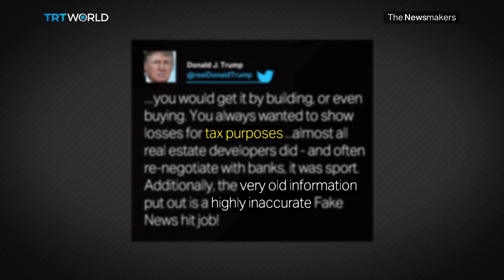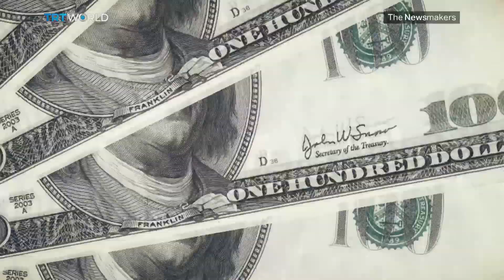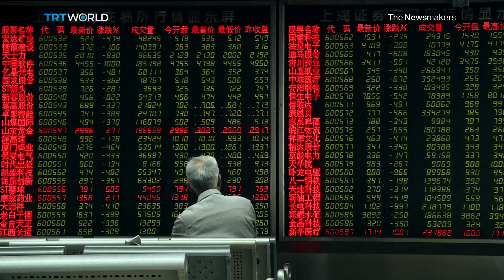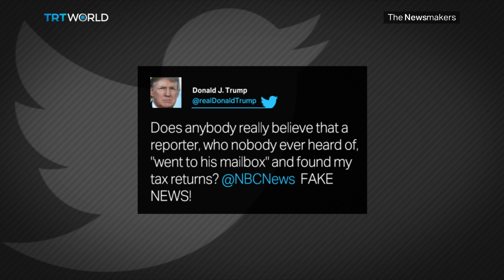Trump’s Business Failings | Assad’s Torture Victims | Bringing Ivory Back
Ten years of tax records show that Donald Trump lost more than a billion dollars during the 1980s and 90s. Is the US economy being run by a failed businessman? And does it matter? Meanwhile, we speak to survivors of torture under the Assad regime. And we look at why several African nations want to legalise the ivory trade.